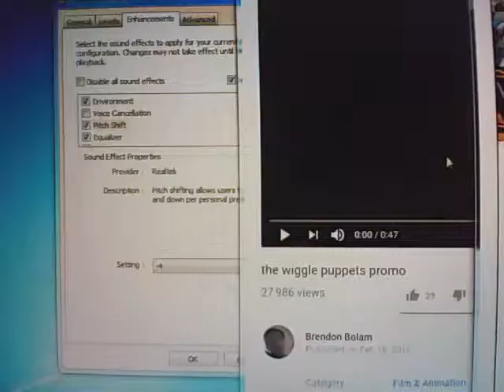soon pitch 0